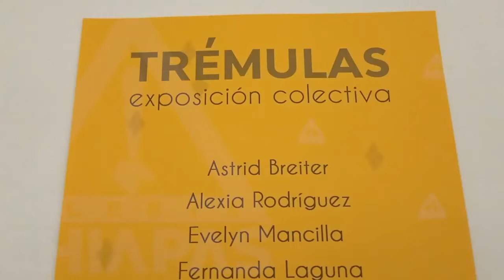El arte a través de ojos femeninos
Trémulas es el nombre que recibe la exposición de nueve mujeres creadoras originarias del estado de Chiapas.